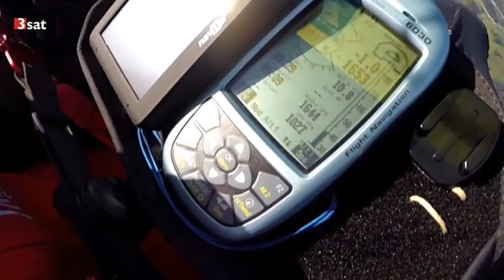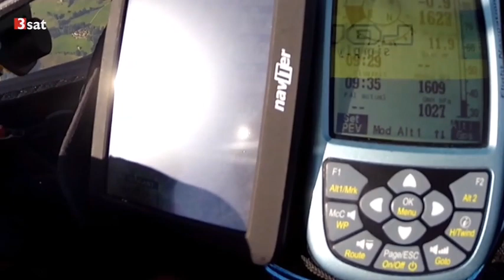Chrigel & Michael Maurer [Eng-Subs!] SlowTV PG XC 2015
SRF SlowTV presentation of an epic end-to-end cross-country paragliding adventure XC flight from Zermatt to Klosters, Switzerland on 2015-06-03.

English subtitles are up! Click the [cc] button to watch with subs.
Thanks to everyone that helped with this project!
Please message me with any corrections or missing subtitles, which I will attempt to fix in a future edition of the subtitles.
and the [Send Message] button in the upper right. Thanks!

Posted and subtitled with permission of SRF-TV